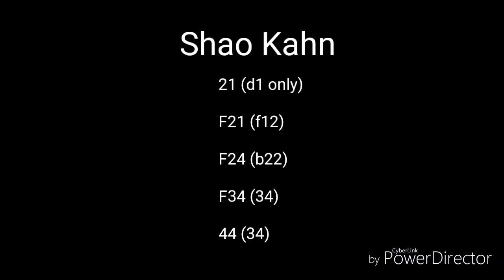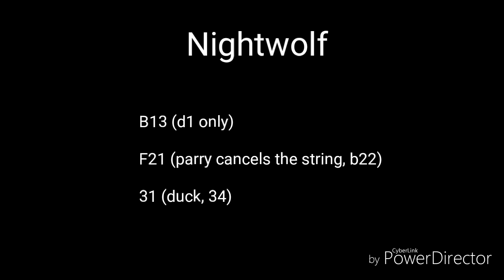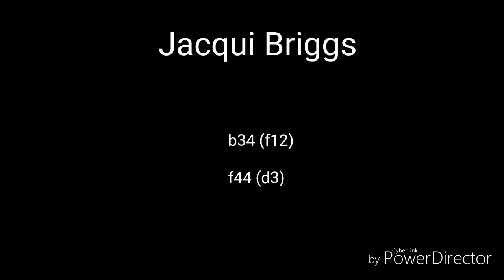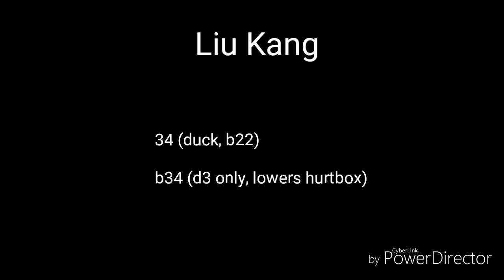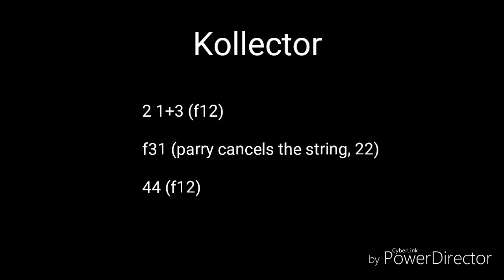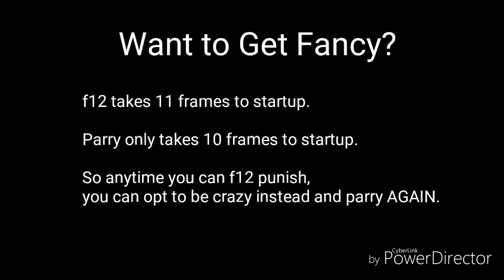Kotal Kahn Every String You Can Punish If You Parry The First Hit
Parrying any hit allows Kotal to recover as if he had flawless blocked. This opens up gaps between strings that Kotal can punish.